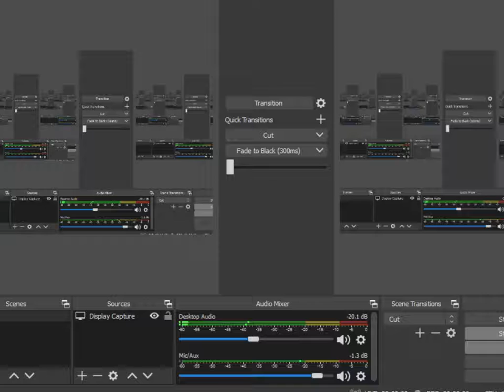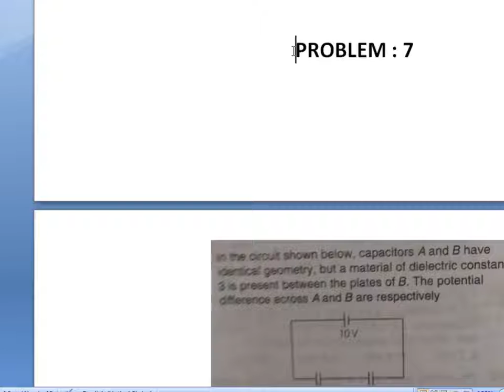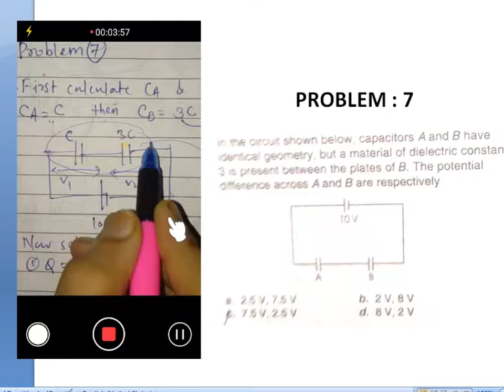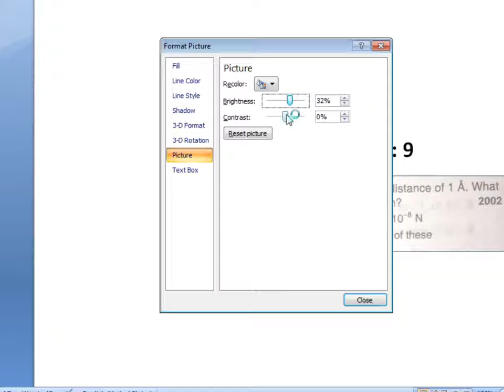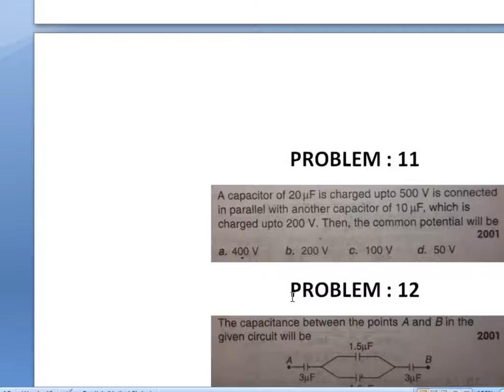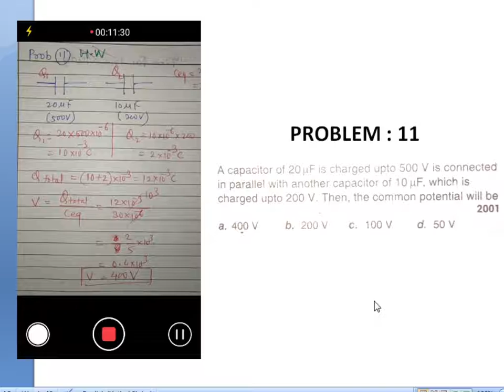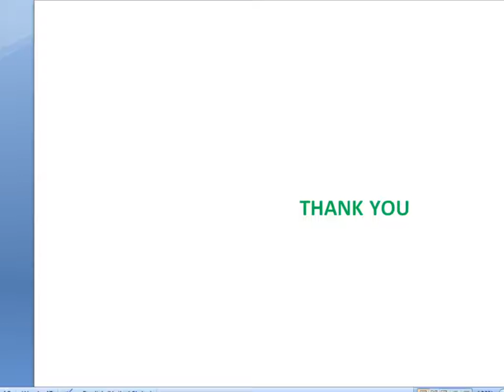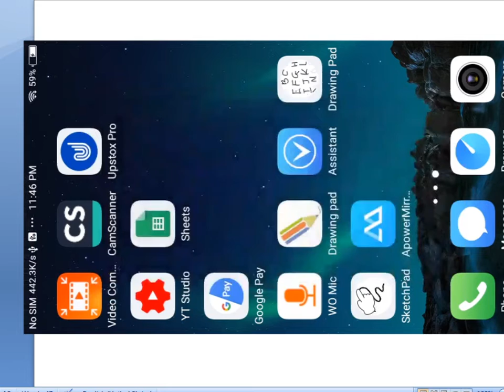8 MAY XII A2 PHY LECT 3